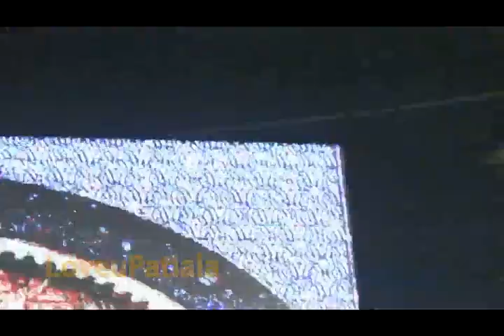Satinder Sartaaj ,Patiala 2019 show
Satinder Sartaaj ,Patiala 2019 show in December ,
loveupatiala